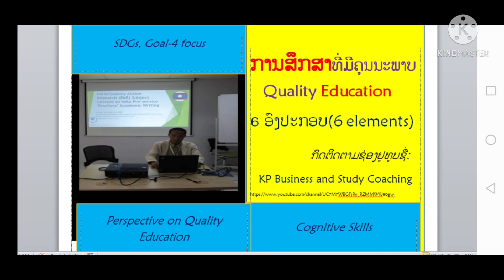6ອົງປະກອບ ການສຶກສາທີ່ມີຄຸນນະພາບ 6elements of​ Quality Education​ ep.37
6ອົງປະກອບ ການສຶກສາທີ່ມີຄຸນນະພາບ 6elements of​ Quality Education​ ep.37
My​ line: kpheng2021